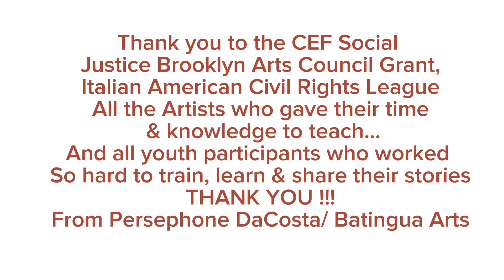My Brooklyn My Arts; Wake Up Summer 2023 Cultural Dance Intensive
This summer,  youth from Brooklyn were able to participate in a Free Cultural Dance Intensive.; My Brooklyn My Arts, Wake Up” led by Director: Persephone DaCosta . This program consisted of professional artists, mentoring, training and empowering youths to speak up about Social Justice & Equity through cultural performances.  This program was made possible by funding through the generous support of NYC Department of Cultural Affairs (DCLA) Greater NY Arts Development Fund.